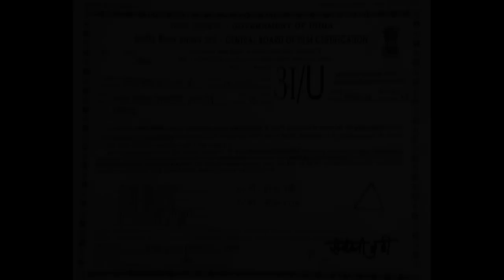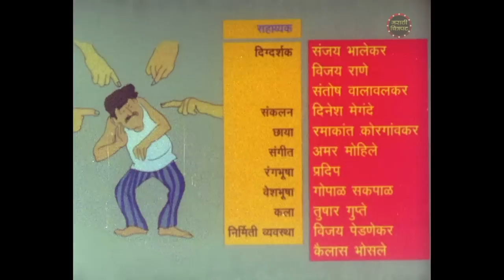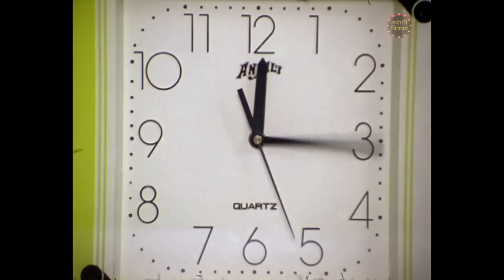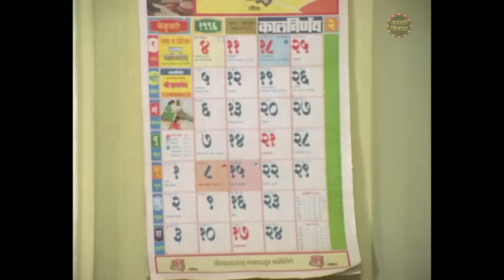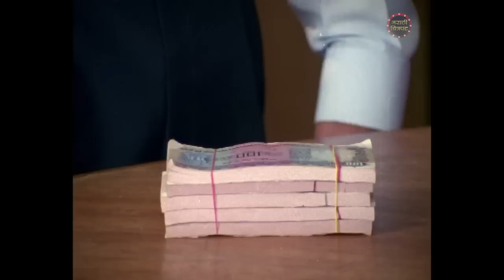कमाल माझ्या बायकोची (१९९७) | मराठी कॉमेडी चित्रपट | लक्ष्मीकांत बेर्डे | अलका कुबल | विजय चव्हाण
लक्ष्मीकांत हा एक प्रामाणिक बँकेचा कारकून आहे .पण तो घरी खूप आळशी आहे आणि छोट्या छोट्या गोष्टींसाठी तो त्याची पत्नी लक्ष्मीवर अवलंबून असतो. लक्ष्मीबद्दलचा त्याचा स्वभाव देखील कठोर आहे, जरी ती सर्व आनंद देते. त्याच्या प्रामाणिकपणामुळे लक्ष्मीकांतला फसवणुकीच्या गुन्ह्यात अडकवण्यात आले. सहकारी.त्याला त्याच्या कामावरून निलंबित केले जाते आणि उत्पन्नाचा कोणताही स्रोत नसलेली लक्ष्मी जिची सुशिक्षित कुटुंब चालवण्यासाठी नोकरी करण्याचा निर्णय घेते.